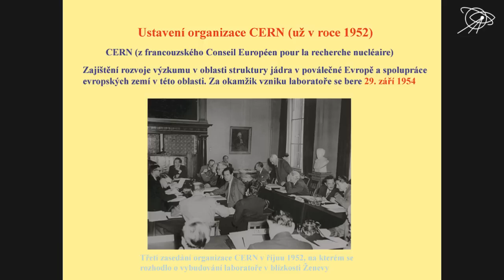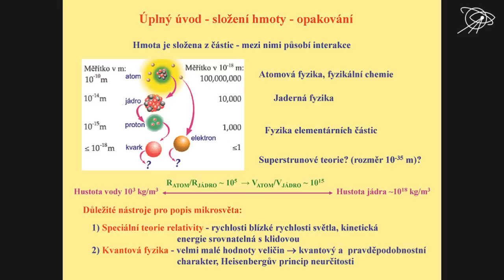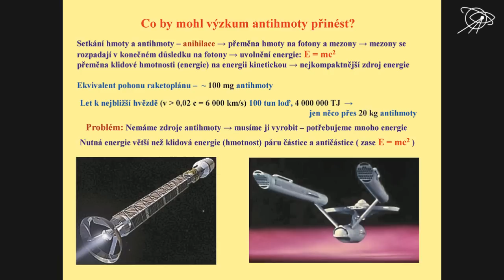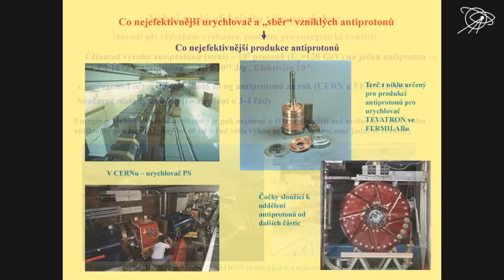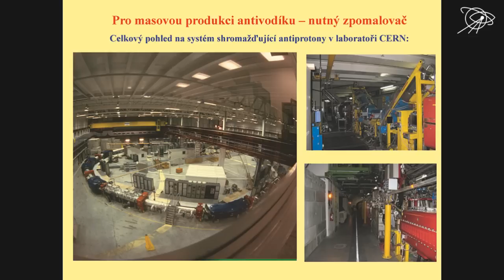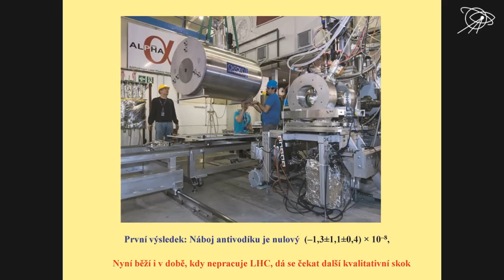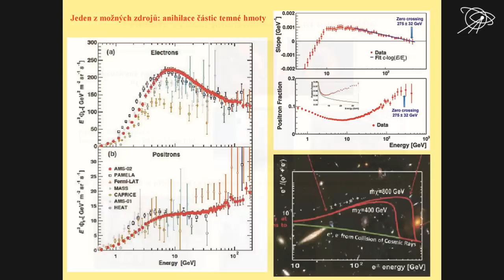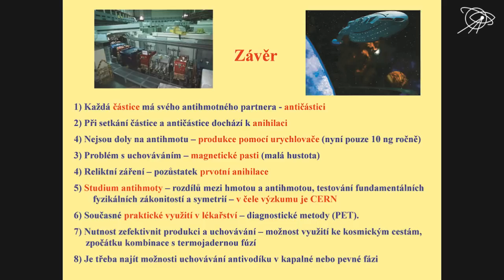Vladimír Wagner, Okno do antisvěta